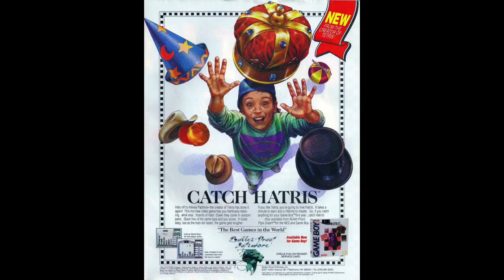NES Games No One Played: HATRIS (Nintendo Entertainment System Review)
HATRIS ►Here's a short one about Hatris, the best thing since Tetris and the second best thing since hats!

HATRIS | 1992
Similar Games: Yoshi, Wario’s Woods, Yoshi’s Cookie, Dr. Mario